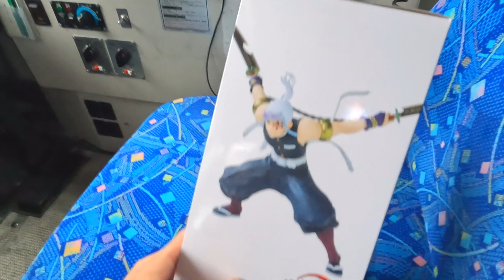ふなっしートークライブにお出かけ 天元さまフィギアをもらった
ロッカーを開けるとコンビニ袋に天元さんのフィギアが入っていました。
同僚が大枚はたいてUFOキャッチャーで取ってきてくれました。

和子さんはふなっしーのトークライブにお出かけです

0:00 出勤します
1:34 【還暦Vlog 】なんでもチャレンジ みんな初心者
3:07 天元フィギアいただきました
3:30 お仕事終了
4:22 ふなっしーランドへ
5:23 お出かけ準備
5:58 いってらっしゃ～い

59才と8カ月でビデオブログをはじめました。

2021年4月に定年を迎えましたが、住宅ローンが73才まであるので、働き続けなくてはなりません(^▽^;)

65才で年金を貰えるまでは、バスの運転手をするつもりです。

使用機材
カメラ
【GoPro HERO10 Black】
【DJI Pocket2】
【Apple iPhone12】
【SONY ZV-E10】

マイク
【ゼンハイザー MKE 200】
【SONY ECM-W2BT】

【ZOOM F2-BT】

編集
Adobe PremierePro
DaVinci Resolve